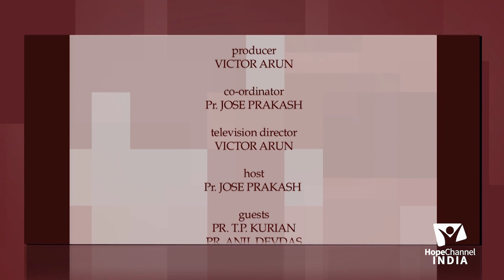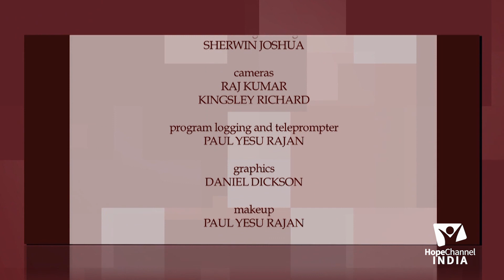02 - Malayalam Sabbath School 1st Quarter 2020 - From Jerusalem to Babylon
We are so used to stories that stress the faithfulness of Daniel and his friends that we may forget to exalt the faithfulness of the One who guided and sustained those four young men as they confronted the power and allure of the Babylonian Empire.

Series: Daniel

Language: Malayalam

Host: Pr. Jose Prakash
Guests: Pr. T. P. Kurian, Pr. Anil Devadas